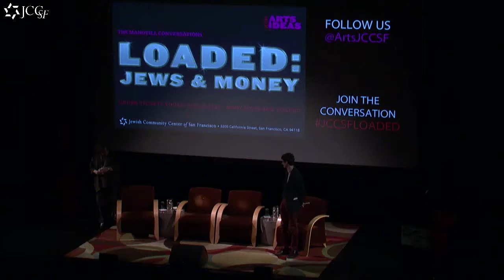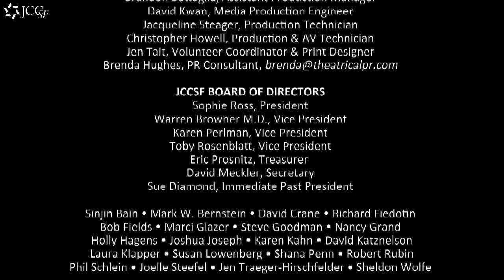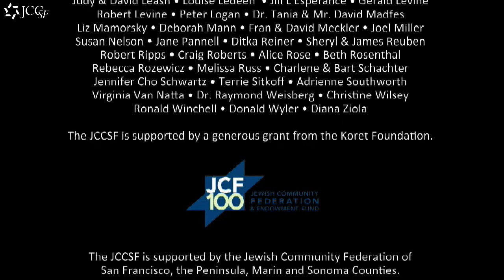Jews, Money & The Media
Can you write critically about Sheldon Adelson without being anti-Semitic? When Rupert Murdoch tweets “Why Is Jewish-owned press so consistently anti-Israel?” what does he mean? Why did every article about Bernie Madoff mention he was a Jew? Journalists Daphne Merkin, regular contributor to the New York Times and the New Yorker; Slate’s Moneybox correspondent, Matthew Yglesias, and Columbia University communications scholar and author Todd Gitlin (Occupy Nation) discuss Jewish images, Jewishness and stereotypes often used by the media.